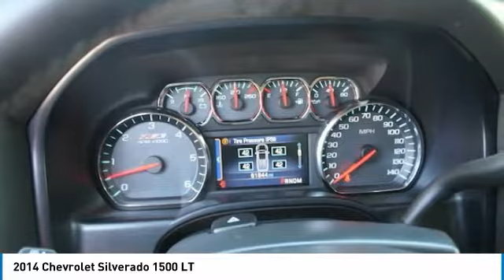2014 Chevrolet Silverado 1500 Carmel NY GP0219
2014 Chevrolet Silverado 1500 LT

Pick up this  2014 Chevrolet Silverado 1500, available today at Meadowland of Carmel. This could be the one you've been searching for.